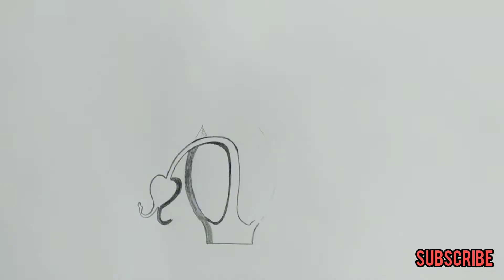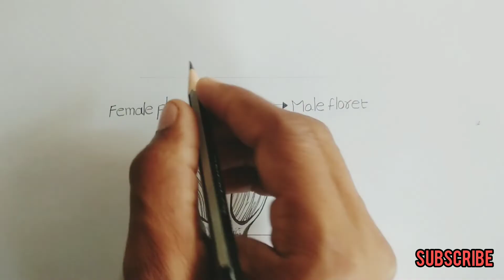cyathium || how to draw cyathium || euphorbia || euphorbia diagram